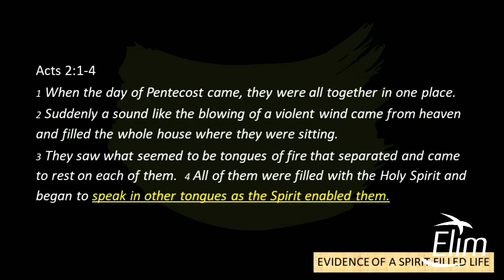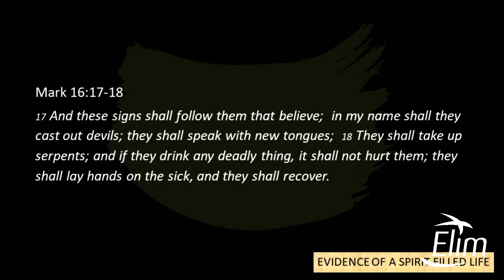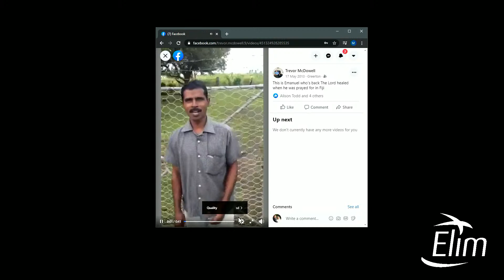Sunday Service 7th June 2020